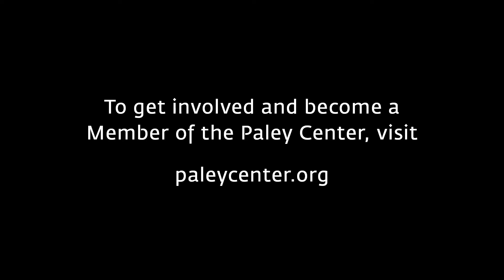Will & Grace - The Show Is a Hit!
At a Paley Center event on June 5, 2023, "Will & Grace" creators and cast members reveal when they knew that the show was a success, as well as their joint vow not to compromise on goals.